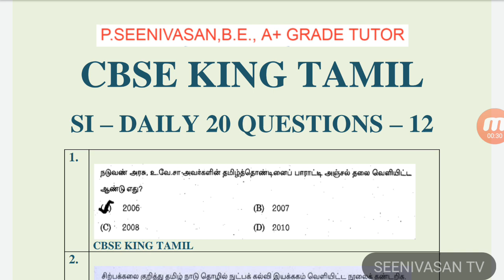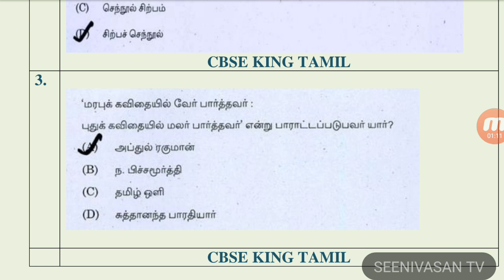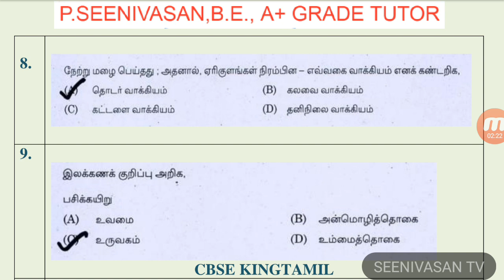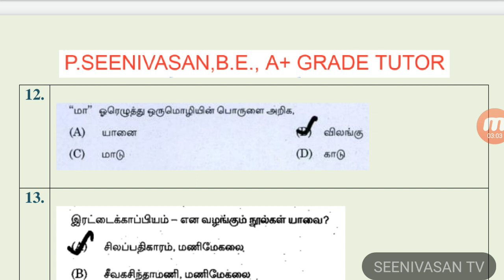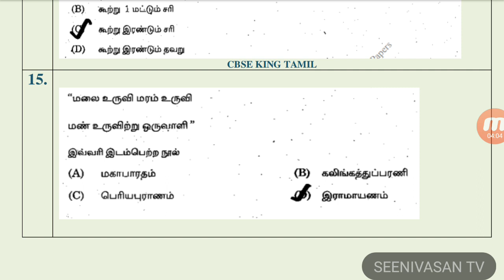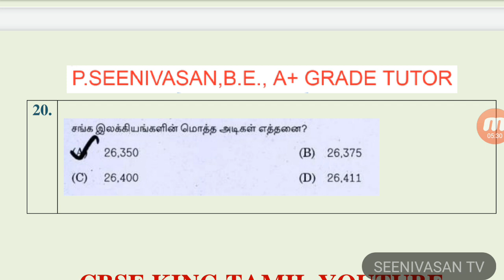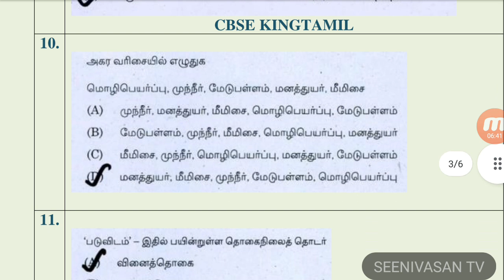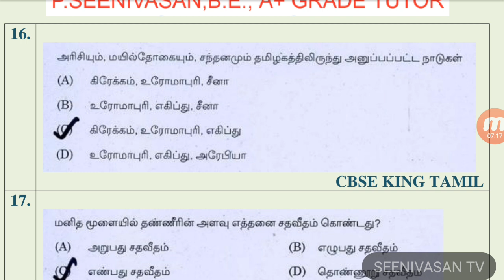TNUSRB SI DAILY 20 IMPORTANT QUESTIONS - 12